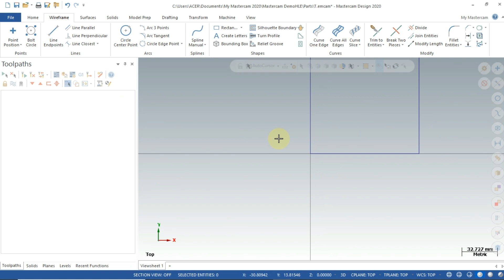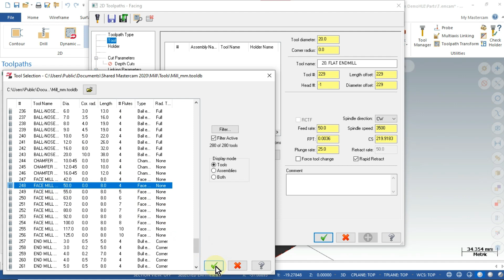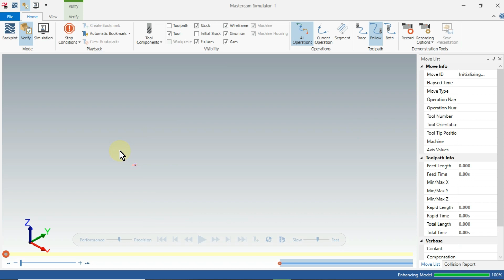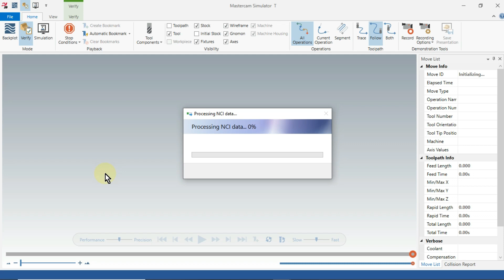Milling facing by Rg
tugas mastercam
name: Dede Rega M

class : 2 MA

song JKT48 : heavy rotation